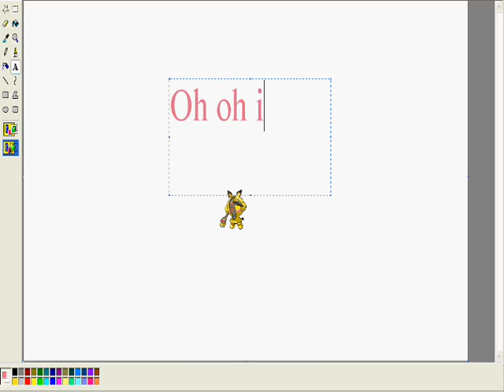Cute and Scary:Regichu!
Spriting is fun:\
This is Regichu=Pichu+Registeel!

Song:Kanye West-Stronger!